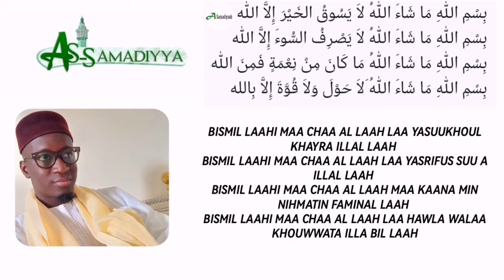Zikra par Serigne Mourtada Sylla